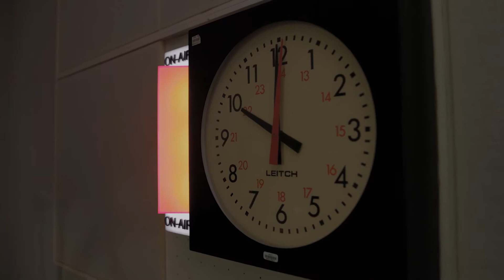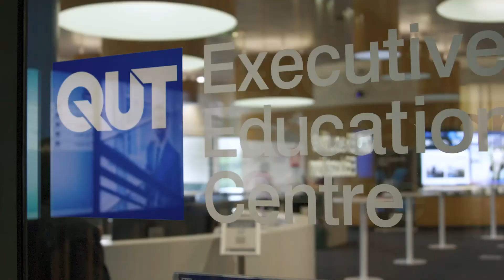Meg Purtell QUTeX Participant Success Story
Meg Purtell talks about her experience as a participant in the QUTeX Enterprise Leadership program.